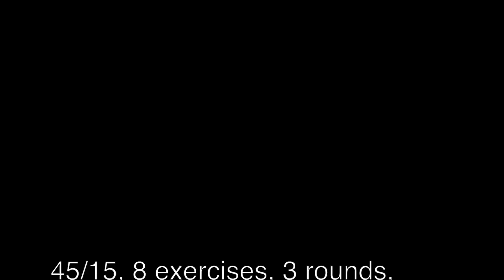Kettlebell Full Body Extreme Interval Workout: Routine 1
Finish 3 rounds of the given exercises in a circuit manner. Rest 120sec between rounds. Please note that this is an extreme level workout suitable only for people in superb shape!

How to get in SHAPE? The right way!
Let me help You get in the best shape of your life!